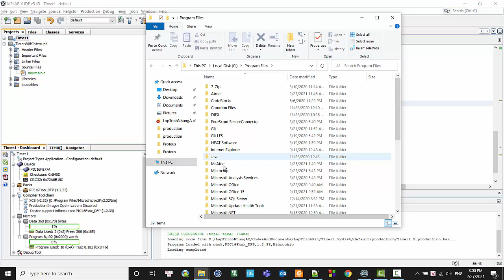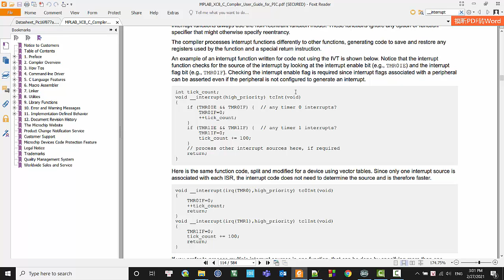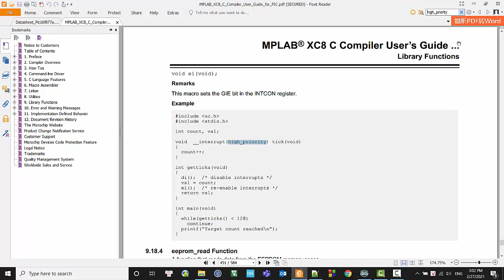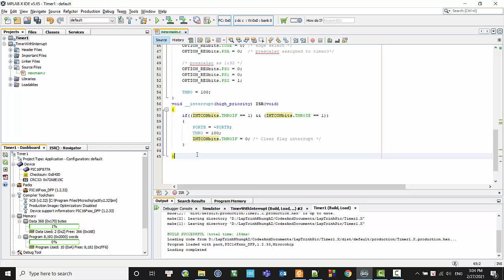[Lập Trình PIC] Bài 11: Interrupt Function Trong MPLAB X IDE v5.45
❤️❤️❤️ Để nhận được code, xem full videos trên kênh và nhận thêm được nhiều ưu đãi nữa thì vui lòng xem video đầu tiên "Bài 1: Khóa Học Lập Trình PIC Online" nhé ❤️❤️❤️
👉 Mua linh kiện để ủng hộ shop tại kênh: